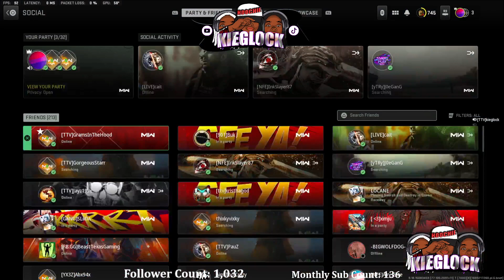10+ Kills in Vondel Resurgence (Call of Duty Warzone)